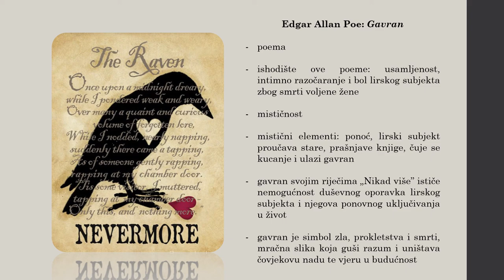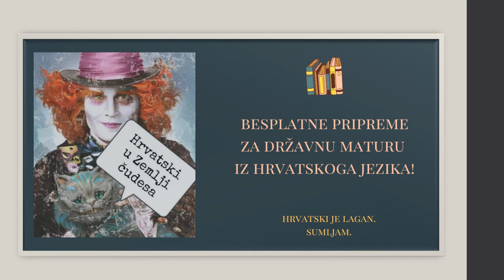Edgar Allan Poe: Gavran (prof. Narančić)